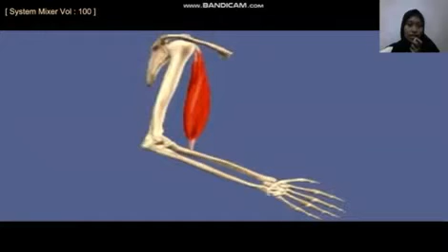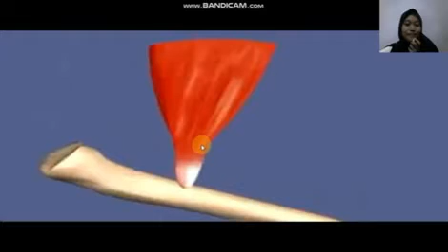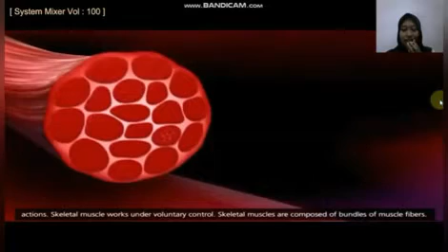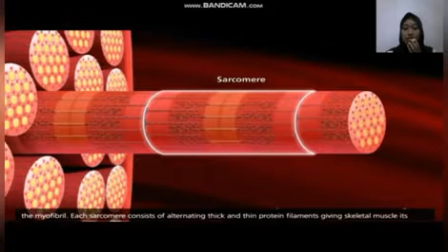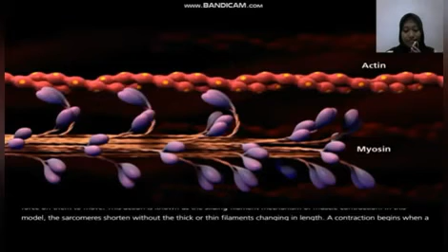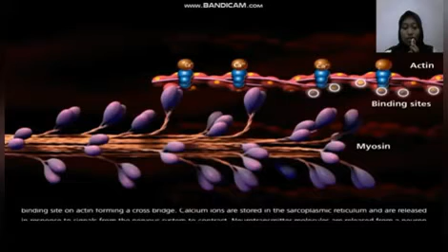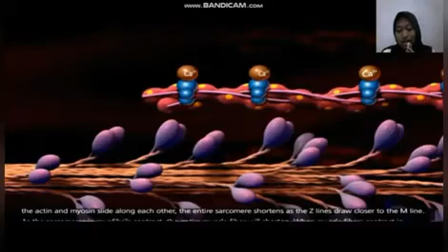Properti_VRL_SISTEM GERAK PADA MANUSIA (PART 1 OTOT RANGKA)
Kompetensi Dasar : 3.5 Menganalisis hubungan antara struktur jaringan penyusun organ pada system gerak dalam kaitannya dengan bioproses dan gangguan fungsi yang dapat terjadi pada sistem gerak manusia.